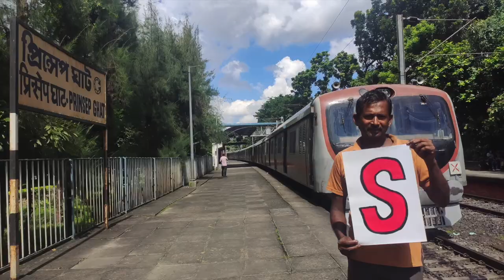Jungle Crows Welcome Bristol Bears to Kolkata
Welcome to Kolkata Bristol Bears a quick fire tour of our home in less than a minute!
Jungle Crows are the rugby club doing a whole lot more besides and we have partnered with the Bristol Bears so we can both make a more positive impact on our communities.
Bristol Bears are one of the top rugby clubs in the UK and play in the Premiership.